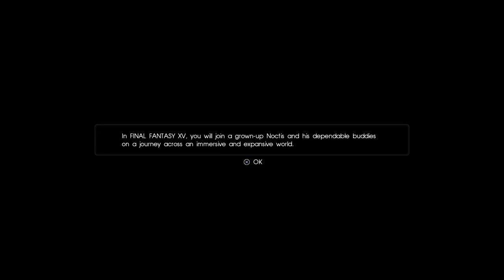FINAL FANTASY XV Gameplay Part 3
FINAL FANTASY DEMO